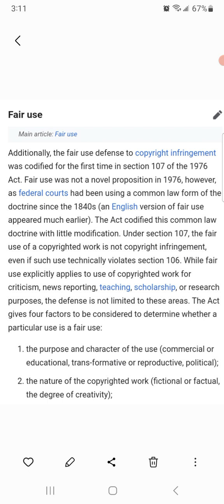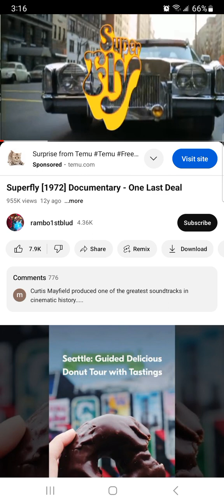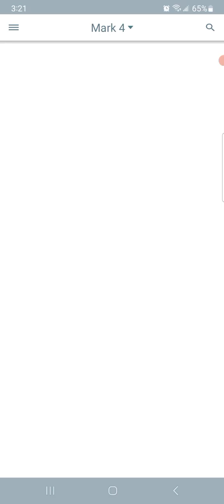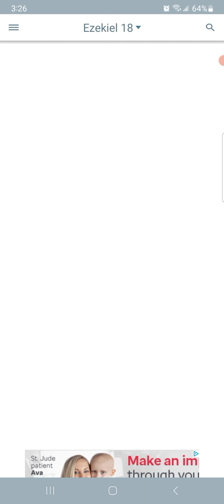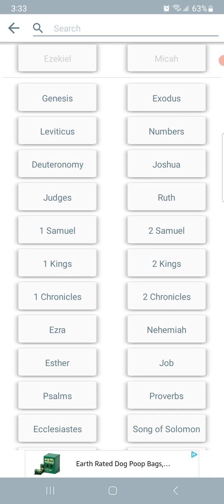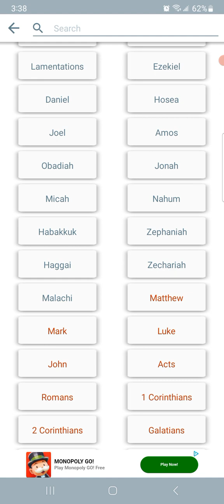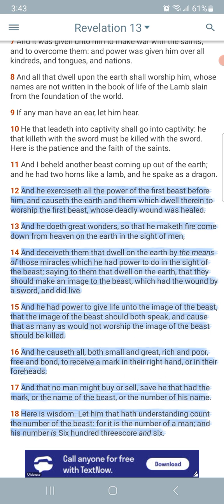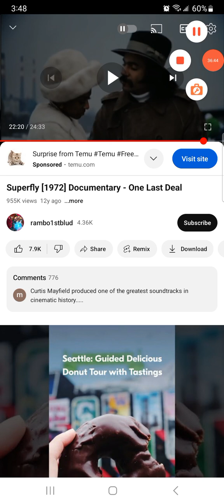Esau's Push of Deceptive Practices!!!